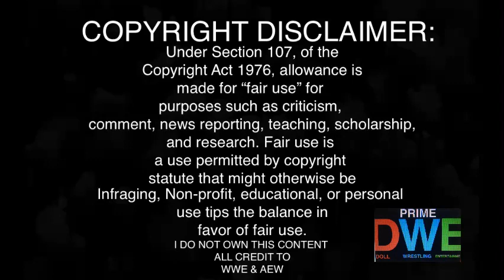Jay Lethal v Mark Briscoe REACTION | AEW Dynamite 1/25/23